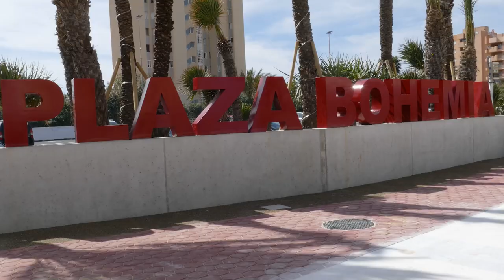La Plaza Bohemia suma 1.200 metros peatonales y aumenta los aparcamientos y la fluidez del tráfico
Las obras que se han desarrollado en la Plaza Bohemia de La Manga han ampliado en cerca de 1.200 metros cuadrados el espacio, para crear un gran boulevard diáfano y libre de obstáculos, según ha comprobado la alcaldesa, Noelia Arroyo, en una visita a la zona una vez terminadas las obras, desarrolladas por la Comunidad Autónoma dentro de la Estrategia Edusi La Manga 365.

Arroyo, acompañada del consejero de Fomento e Infraestructuras, José Ramón Díez de Revenga, y la concejal de Litoral y Distrito 7, Cristina Pérez, han recorrido los nuevos espacios, que disponen de una nueva zona con asientos en forma de graderíos para la celebración de actividades culturales y mobiliario urbano renovado, así como nuevas zonas de sombra.

“La reforma de este rincón tradicional y simbólico de La Manga cartagenera supone además nuevas oportunidades de negocio para el comercio y empresas, y que los turistas y vecinos disfruten de una zona rehabilitada y actualizada a las nuevas realidades urbanas que se nos plantean”, ha dicho la alcaldesa.

“La Plaza Bohemia se convierte en un amplio boulevard comercial y de ocio al aire libre para desarrollar diferentes actividades de forma simultánea este enclave costero que permitan generar dinamismo social y económico en un entorno abierto de más de 1.200 metros cuadrados que permita dinamizar la economía local y el sector productivo de este enclave costero”, ha dicho el consejero Díez de Revenga.

Además, se ha proyectado una gran manzana con las calles Dársena e Isla del Ciervo cuya adecuación acaba de comenzar y que permitirá conectar con la Plaza Bohemia a través de un carril bici, aceras más anchas y espacios peatonales mucho más accesibles y seguros.

Se han distribuido los viales para mejorar su seguridad y eficiencia, eliminando duplicidades y limitando la velocidad para mantener la protección del peatón.

Además, la redistribución del tráfico permite crear 35 nuevas plazas, 3 plazas accesibles, una plaza de recarga de vehículos eléctricos y nuevos aparcamientos de bicicletas.

Por un lado, se habilitan sombras naturales provenientes del arbolado y otras formadas por las 4 pérgolas mono mástil que además mejoran el paisaje urbano.

En diferentes espacios de transición entre pavimentos se han dispuesto de un pavimento drenante con el objetivo de cumplir dos funciones: la primera sería la de conducir la escorrentía hacia zonas con parterres y zonas verdes, y una segunda que servirá para la evacuación de las aguas de lluvia.

En la plaza de ha instalado un muro vegetal como elemento distintivo, con la instalación de unas letras prefabricadas de hormigón en las que se lee ‘PLAZA BOHEMIA’, y cuenta con nueva iluminación ornamental.

El proyecto forma parte de la Estrategia Europea de Desarrollo Urbano Sostenible e Integrado (Edusi) 'La Manga 365'. La inversión supera los 437.000 euros y está cofinanciado en un 80 por ciento por fondos Feder de la Unión Europea y en un 20% por la Comunidad.